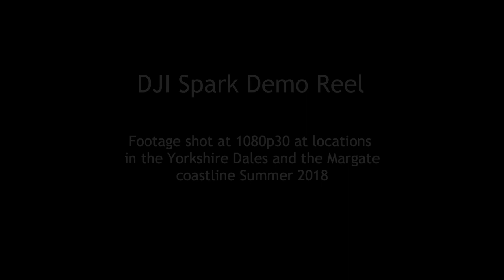Examples H264 1080p30